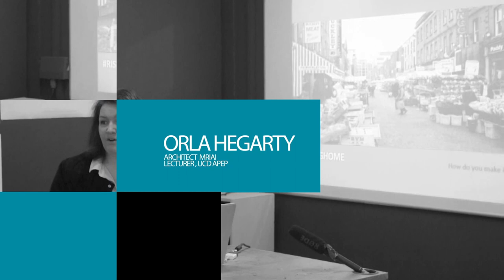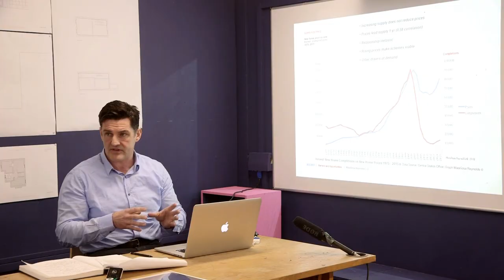Peter McVerry Trust & RisingHome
RisingHome is an initiative at UCD's School of Architecture Planning and Environmental Policy in the form of a research and design studio based in the first year of the MArch Part II program.

A seminar was held with participation by students and lecturers in February, 2016, on the issue of reusing existing vacant structures to provide accommodation. Guest speakers included Francis Doherty (Head of Communications Peter McVerry Trust), Orla Hegarty (Architect MRIAI and Lecturer, UCD APEP) and Mel Reynolds (Architect MRIAI).